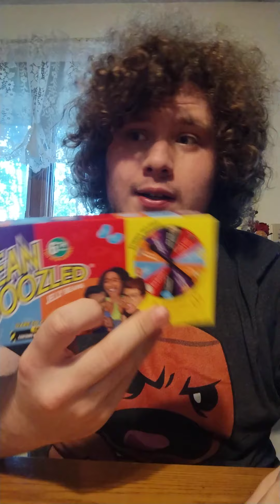Bean Boozled 6th Edition Challenge! (PG-13)